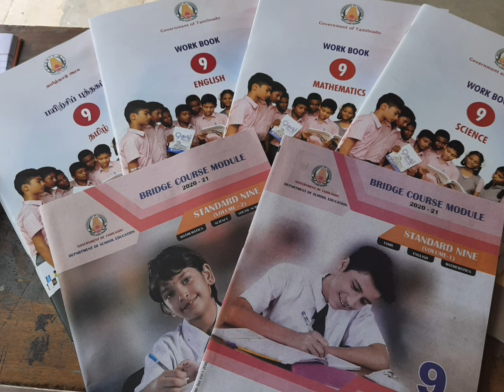Examples for sets..finite set - infinite set கணங்களுக்கு சில உதாரணங்கள்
கணமொழி ...முடிவுறு கணம் முடிவுறா கணம் சில உதாரணங்கள்
Set Language - Finite set - infinite set